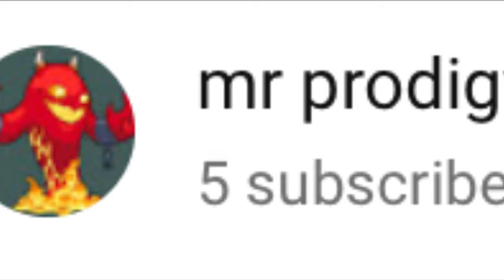New Profile Pic